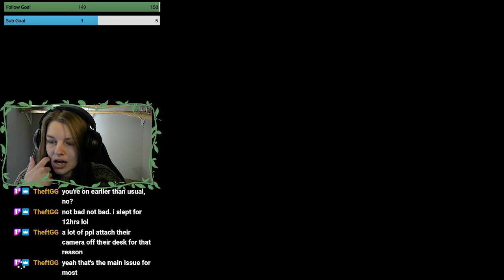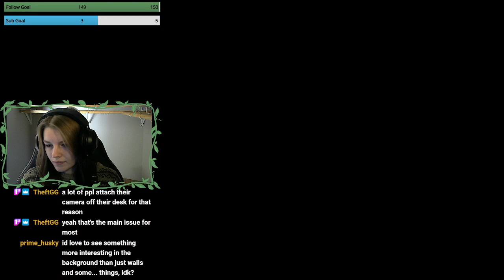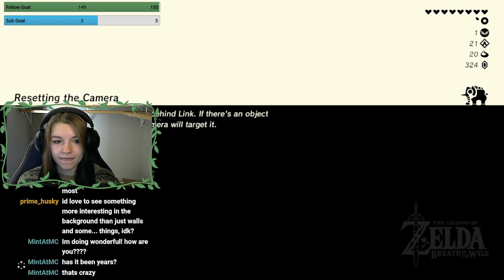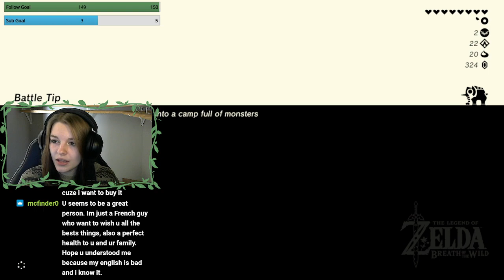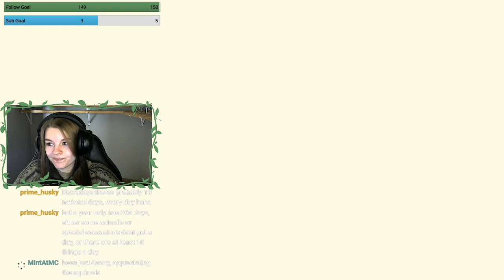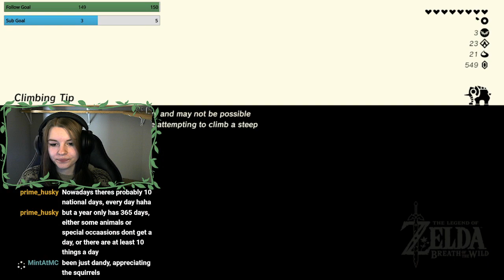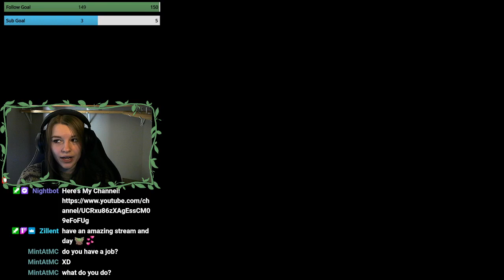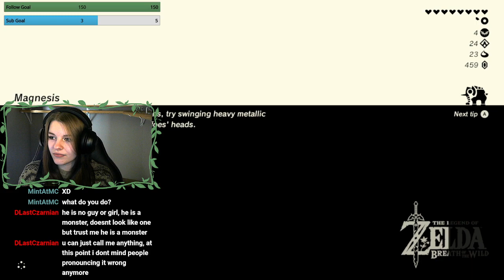Exploring The Akkala Region! | The Legend Of Zelda: Breath Of The Wild | Part #6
This was streamed live on my Twitch channel so go follow me there to see the next one live!